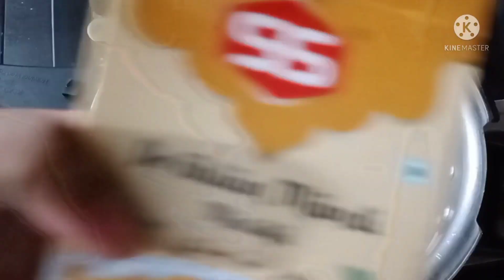Kabaliyath rice //arabic rice //a delicious rice recipe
Kabaliyath rice

for gravy
oil-5 tblsp
onion -4 medium size
salt
Mandi masala powder or arabic masala-2 tblsp
coriander -1tblsp
turmeric -1 tsp
pepper powder -1tblsp
green chilli -5
ginger garlic paste -1 1/2 tblsp
Maggie cubes -2 piece
coriander leaves
carrot
Capscicum
beef -1kg

for rice
oil-4 tblsp
ghee-2tblsp
spices
water-12 cups
Basmathi rice -6 cups
arabic masala powder -1 tblsp
salt
only beef gravy - 1 cup or more